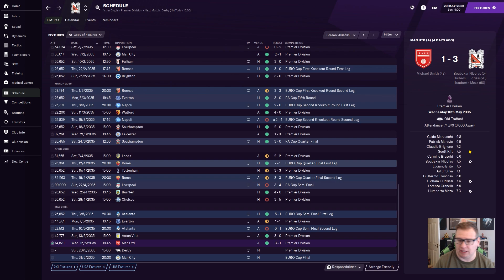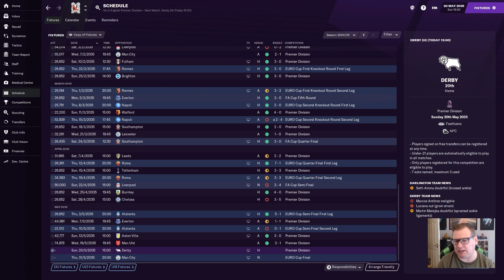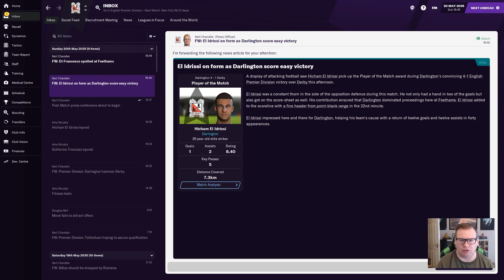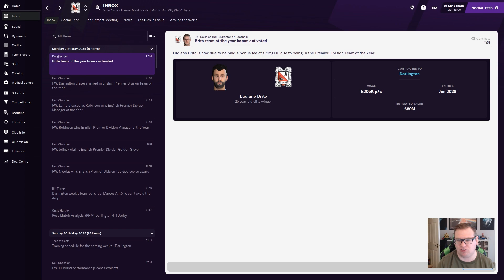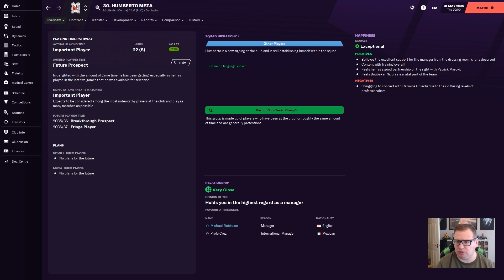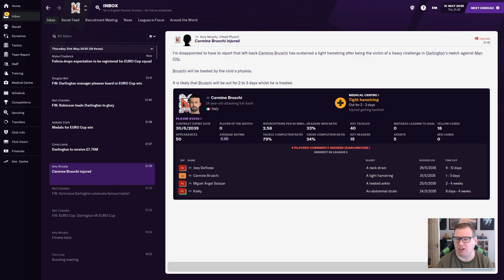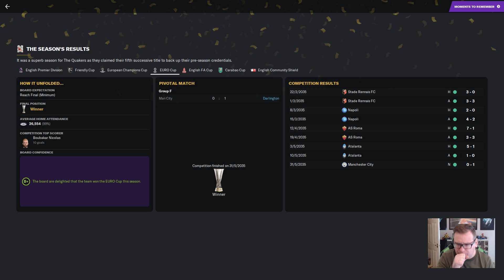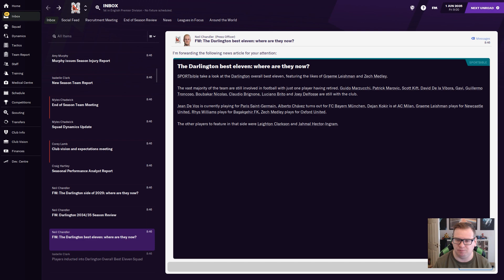Bust to Boom | FM21 | Darlington | Part 177 | Europa League Final | Football Manager 2021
It's the end of another a season and still no Champions League trophy but at least we have the chance to win the Europa League and we can surely make it more entertaining than the borefest United & Villareal served us last night as we take on Man City. Before that though we will take on Derby in the last game of the Premier League season.